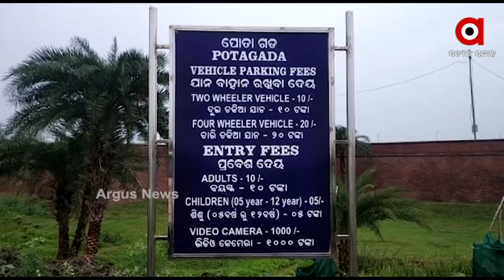ଭାଙ୍ଗି ରୁଜି ଗଲାଣି ଐତିହ୍ୟ।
ଗଞ୍ଜାମ ଜିଲ୍ଲାର ପୋତାଗଡ ପର୍ଯ୍ୟଟନସ୍ଥଳୀ । ଋଷିକୂଲ୍ୟା ନଦୀ ମୁହାଣରେ ଅବସ୍ଥିତ ଏହି ଐତିହ୍ୟ ସଂପନ୍ନ ପୋତାଗଡ ଏବେ ଭଗ୍ନ ଅବସ୍ଥାରେ ପଡ଼ିରହିଛି। ପ୍ରାକୃତିକ ବନ୍ଦରର ଭଗ୍ନ ବତୀଘର, ଗୁପ୍ତଦ୍ବାର, ଘୋଡାଶାଳ ଭଗ୍ନ ଅବସ୍ଥାରେ ଦୃଷ୍ଟିଗୋଚର ହୋଇଥା କିନ୍ତୁ ଏହି ସବୁ ଭାଙ୍ଗି ରୁଜି ଯିବାରୁ ଏବେ ପର୍ଯ୍ୟଟକ ମାନେଏଠାରୁ ମୁହଁ ଫେରାଇ ନେଉଛନ୍ତି